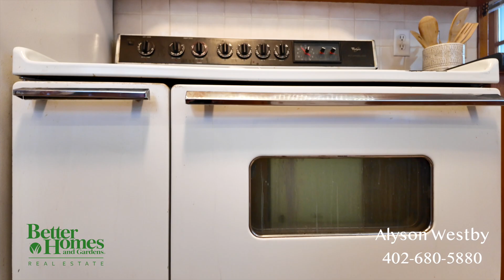Vintage Midtown Beauty | 2406 S. 49th Ave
This vintage Midtown beauty is ready for a new owner!  Move-in ready, preinspected and in great shape.  All the “big stuff” is done for you – recent updates include:  new roof (2023), new HVAC (2023), rebuilt retaining wall (2021), extended driveway (2021) and more.  Park up to 5 vehicles in the extended driveway + built-in garage! Inside, you’ll appreciate the vintage charm of wood floors, arched openings between spaces and fun bicentennial-era details (see the groovy retro laundry chute in the bathroom!). Gracious, sunny, and spacious living/dining area upstairs and plenty of space for hobbies, storage and more in the basement.  Fully-fenced backyard with shed and patio. If a convenient location is your priority, this one is for you - located close to Aksarben, Med Center, UNO, I-80 and more.